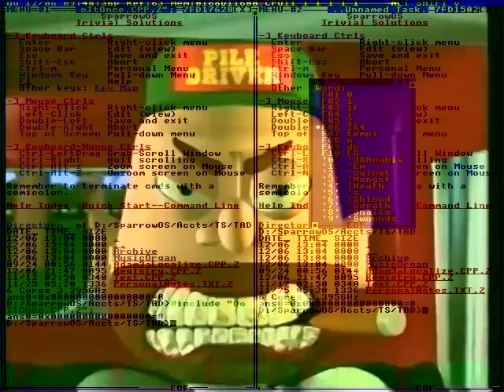It is 800 meters long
With high-end ultrasound scanner
And I have been amazed!